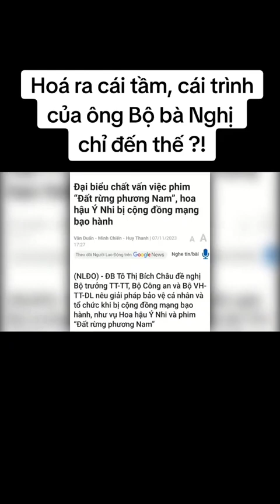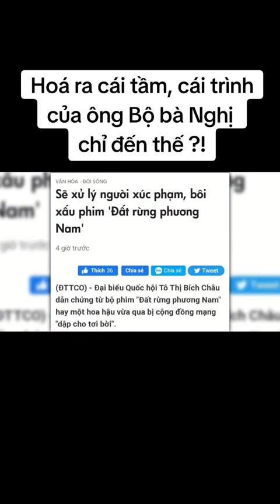Hoá ra cái tâm, cái trình...?! (Nguồn: kênh ytube CHỐNG DIỄN BIẾN HOÀ BÌNH)